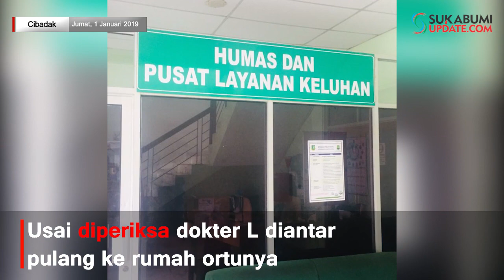Heboh Remaja Sukabumi Minta Disuntik Mati Gara-gara Cinta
SUKABUMIUPDATE.com - Seorang gadis berinisial L mendatangi ruangan IGD RSUD R Syamsudin SH, Kota Sukabumi, Kamis (31/1/2019) pagi. Ia meminta kepada petugas medis untuk disuntik mati.
Ketua Tim Penanganan Keluhan dan Informasi RSUD R Syamsudin SH, dr Wahyu Handriana membenarkan, pada saat itu, L datang sendirian ke IGD sekitar pukul 09.00 WIB dan langsung masuk ke ruangan IGD.
Pihaknya menduga L mengalami gangguan jiwa.
"Pasien ini diketahui masih dalam penanganan dokter spesialis ahli jiwa di kita. Kita kembalikan lagi ke rumahnya. Kita minta ke orang tuanya agar mengawasi pasien tersebut. Kita minta untuk terus lanjutkan pengobatan kejiwaannya juga," kata Wahyu.